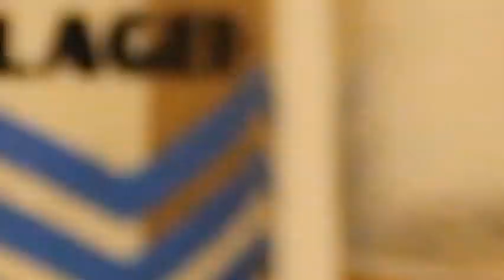"Festbier" Oktoberfest-Style Lager| Reuben's Brews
It's almost halfway through September, so you beer lovers know what that means! It's Oktoberfest time! So let's kick it off with a Oktoberfest inspired lager from Reuben's Brews in Seattle, WA!